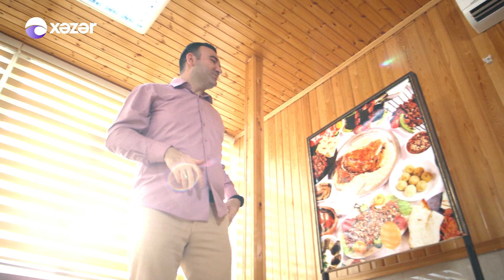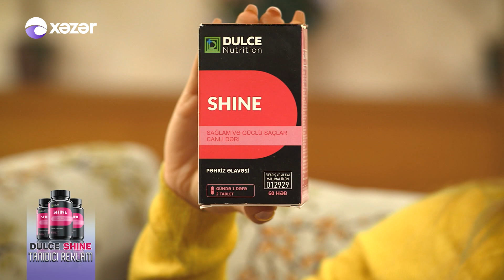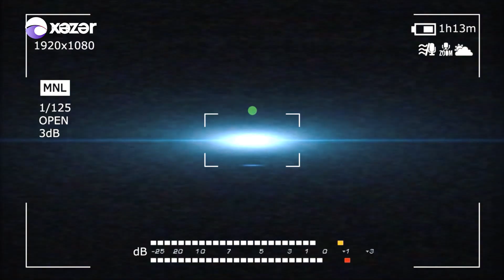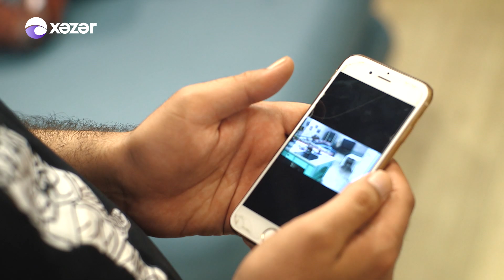Baldız (36-cı seriya)